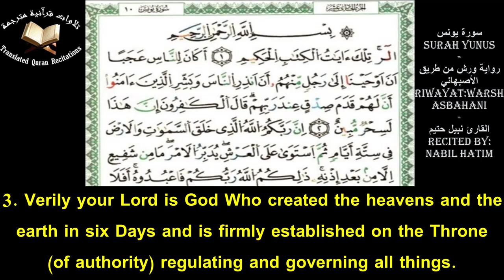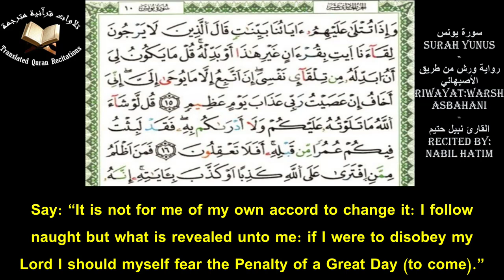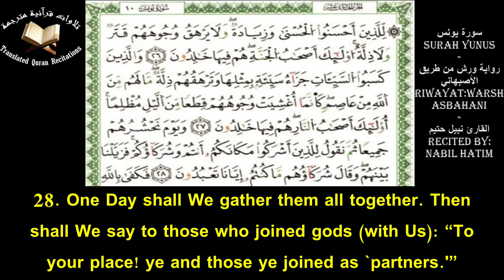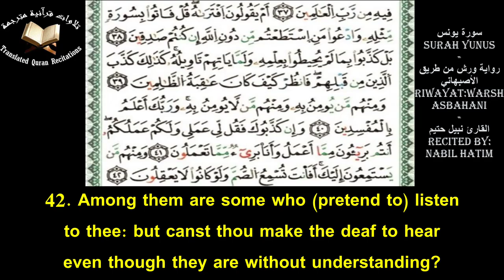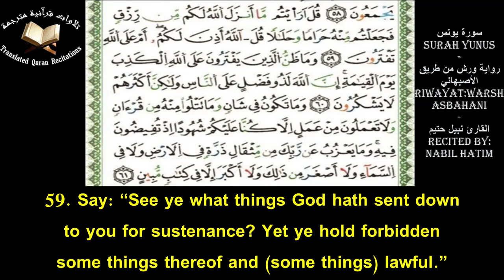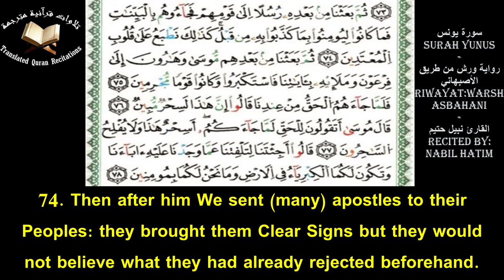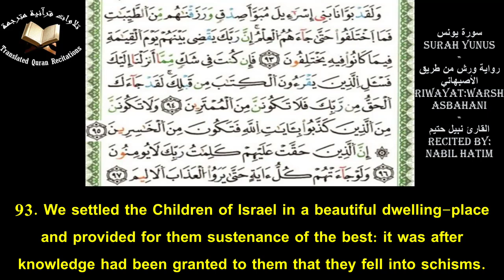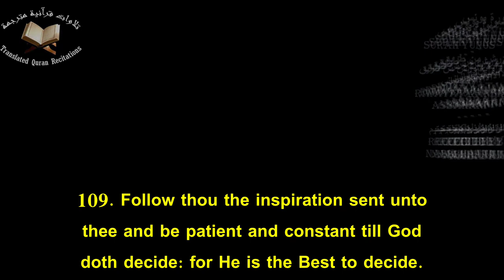Quranic Recitation Of Surah Yunus (Ch.10) With Eng Translation - Nabil Hatim l سورة يونس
Quranic Recitation Of Surah Yunus (Ch.10) With Eng Translation l Recited By Nabil Hatim l Warsh Asbahani
تلاوة سورة يونس برواية ورش عن نافع من طريق الأصبهاني مع ترجمة يوسف علي - القارئ نبيل حتيم